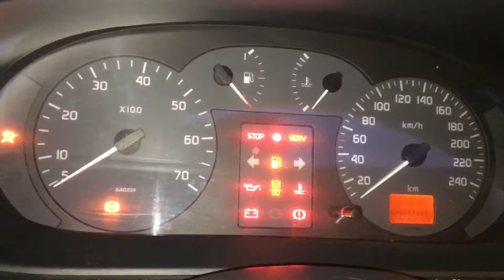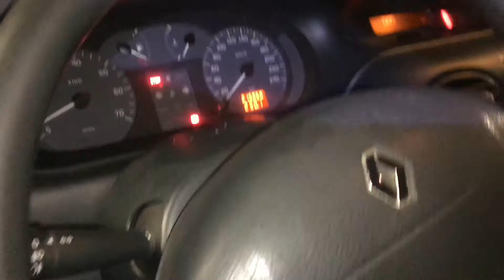T3097 ДВС (Двигaтель) Renault Scenic 1.9TD F9Q736